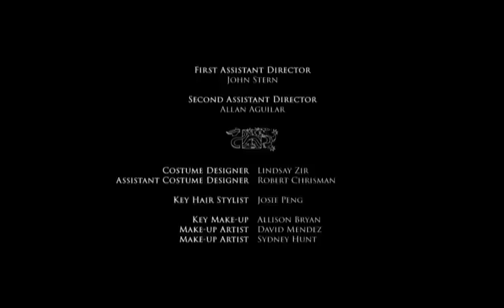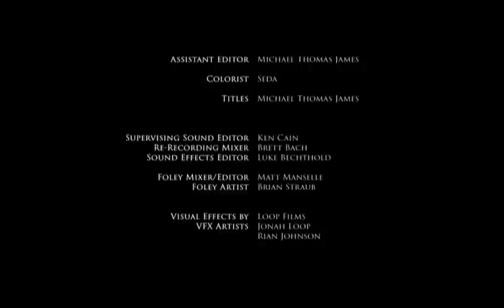Winter Dragon Part 2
"Lews Therin returns home to his family after a 10-year war against an army of darkness; he is greeted by an unexpected guest."